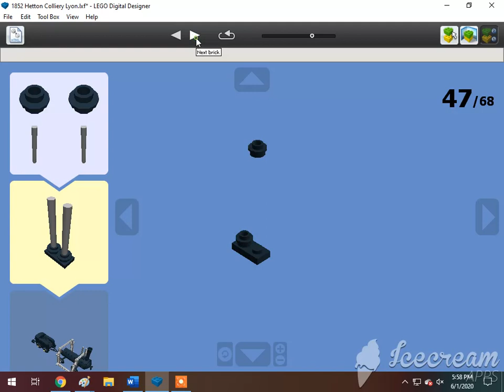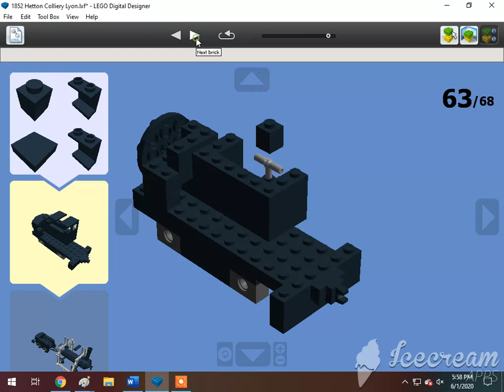How To Build A Lego 1852 0-4-0 Hetton Colliery Lyon 🇬🇧